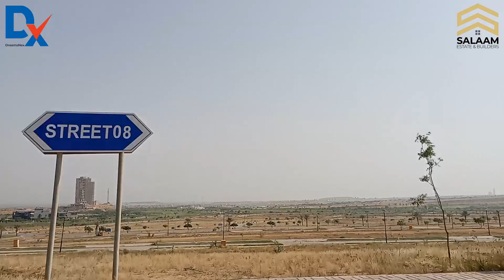500 yards plot in bahria town karachi | golf city bahria town karachi | Future Plan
Bahria Town Karachi Precinct 11.
Bahria Town Karachi Precinct 10 B.

Bahria Town Karachi Precinct 20  Golf city.

Bahria Town Karachi   Precinct 63 . and all Bahria Town precincts

Saif Ullah
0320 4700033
Haider Ali
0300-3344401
Mohan Lal
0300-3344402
Usama Abu Bakr
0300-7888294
Ghulam Mustafa
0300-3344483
Ameer Moaviya
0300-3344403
Asif Rana
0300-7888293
Muhammad Waqas
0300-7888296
Safdar Bhatti
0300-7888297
Usman Saddique
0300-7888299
Amir Jameel
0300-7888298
Rehman
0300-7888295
M. Zeeshan
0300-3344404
Rana Waqas
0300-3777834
Waseem Nayab
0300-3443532